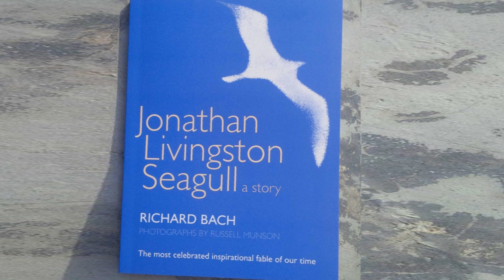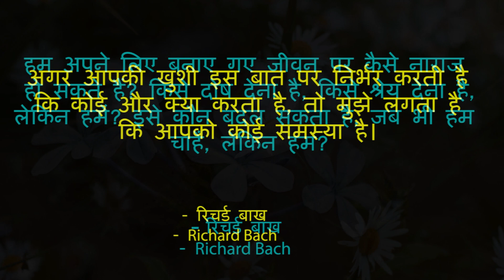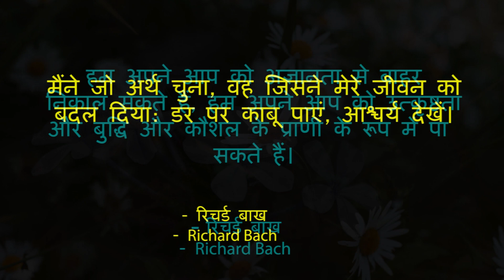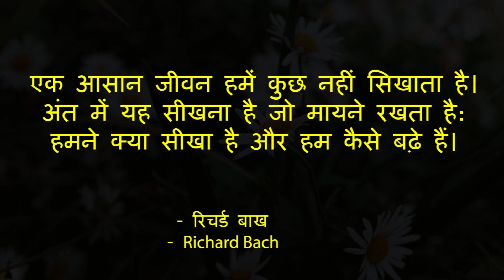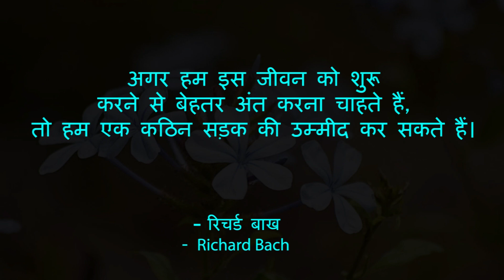Richard Bach Quotes In Hindi | रिचर्ड बाख के अनमोल विचार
In This Video:
Richard Bach Quotes In Hindi
रिचर्ड बाख के अनमोल विचार
richard bach quotes
seagull richard bach quotes
Richard Bach Quotes - Inspirational Words of Wisdom
Top 35 Richard Bach Quotes
Jonathan Livingston Seagull
Jonathan Livingston Seagull Quotes by Richard Bach
Jonathan Livingston Seagull Quotes
Best Jonathan Livingston Seagull Quotes